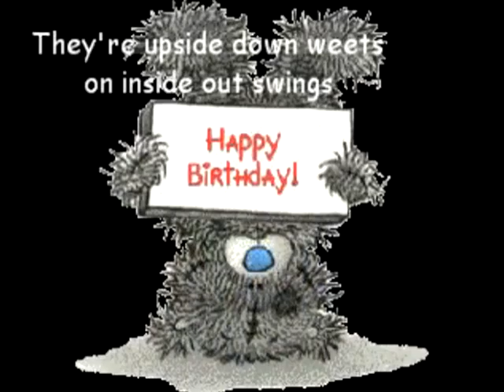Happy Birthday to you.avi